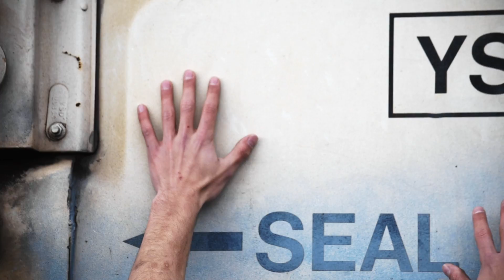drake bell cover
music and vocals by jeremy abbott and cesar cervantas, videography and editing by clara reed